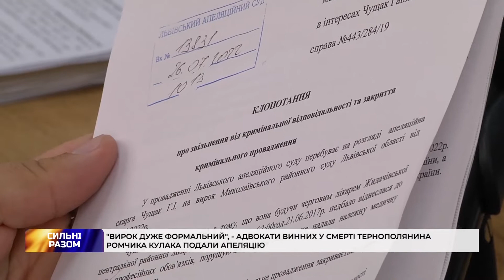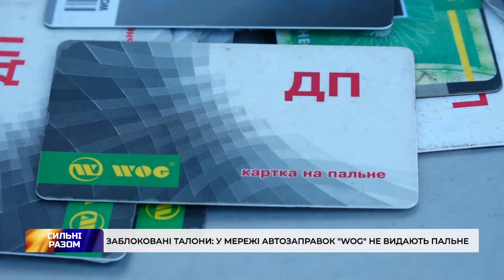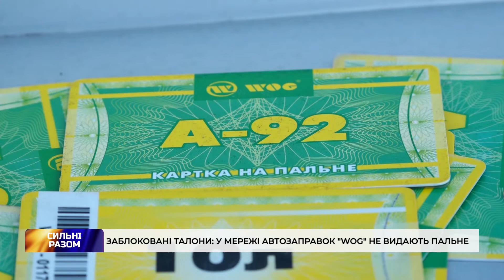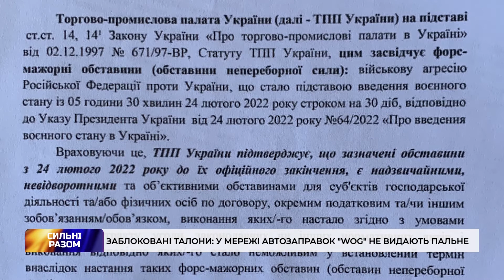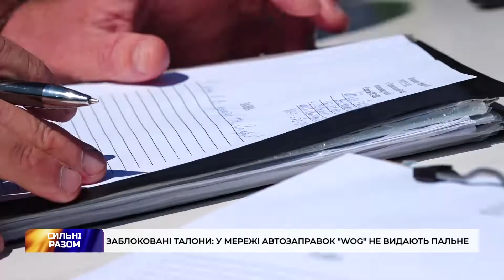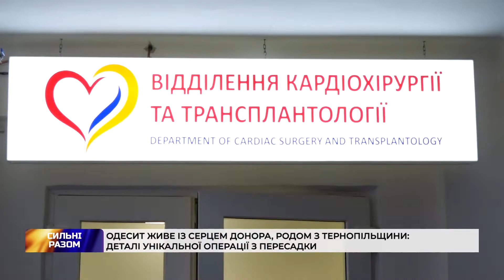Новини 20:00. 27 липня 2022р.